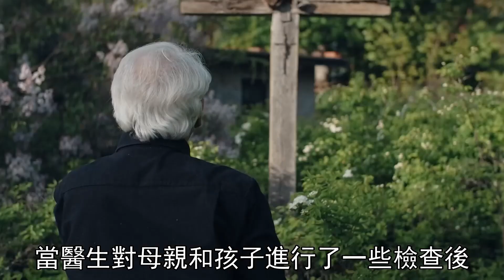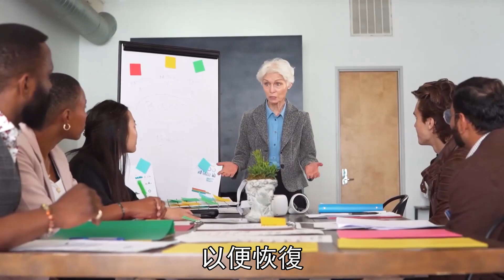66歲孕婦奇跡產子，檢查報告嚇壞醫生，要是他們早知道這一點就好了...